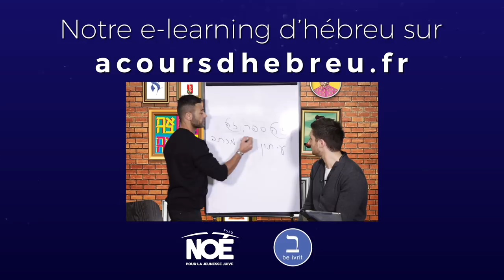Véronique Genest nous donne un cours d'hébreu - Formez-vous sur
Véronique Genest notre ambassadrice est l'invitée exceptionnelle de À cours d'hébreu. Eh oui elle est en pleine formation et surtout en pleine forme. et nous dit pourquoi elle s'est mise à l'hébreu. Un échange tout aussi étonnant que détonnant.